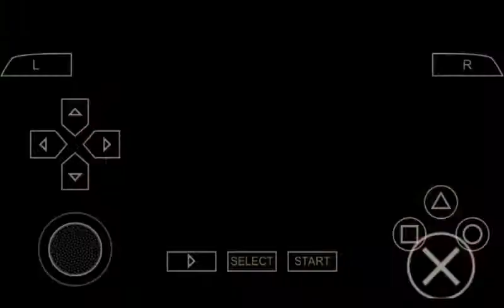Ridge Racer PSP [1&2] All Cars Gameplay: #49 Assoluto GROBDA FATALITA Type-R [CLASS 6]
Course: Mythical Coast
               (Originally from "Rage Racer")